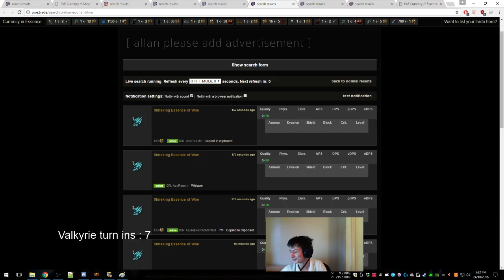10/10 Troll to Chow :(